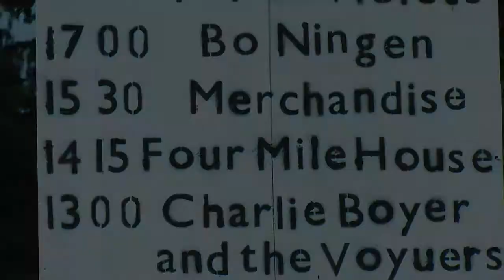Four Mile House @ End Of The Road 2013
Four Mile House on the Bigtop stage at EOTR Festival this summer